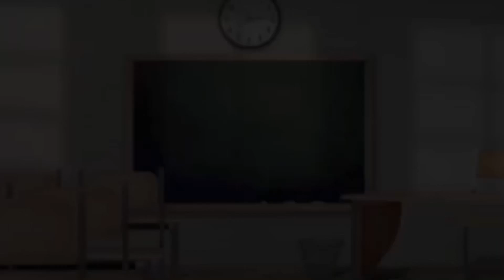നിങ്ങൾ ഡിപ്രെസ്സ്ഡ് ആണോ?| Are you depressed? | ഈ കാര്യങ്ങൾ ശ്രദ്ധിക്കുക ..